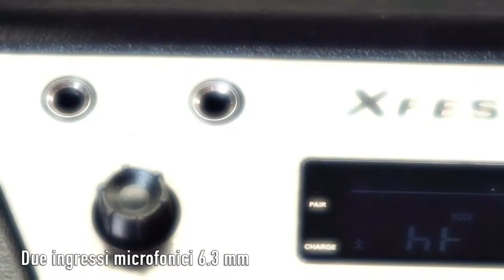XFEST ALTOPARLANTE TROLLEY AMPLIFICATO 80W XF 950 KB TREVI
L'Altoparlante Trolley 80W TREVI XF 950 KB è uno speaker portatile per ascoltare tutta la tua musica preferita. Semplice da usare, è inserito in un mobile con maniglia trolley estraibile così da poter essere trasportato ovunque con semplicità.

XF 950 KB presenta un display Led per la lettura delle informazioni di riproduzione, un lettore Mp3, un ingresso USB e uno AUX IN da 3.5” più due ingressi microfonici.

L'altoparlante amplificato di Trevi consente di poter regolare gli alti e bassi ed il volume del microfono ed il sistema Bass Reflex a 2 vie garantisce una potenza audio davvero notevole.

Con la funzione Wireless potrai connetterlo senza fili con smartphone, pc e tablet mentre con la funzione Karaoke potrai divertirti a cantare. In dotazione viene fornito anche un microfono dinamico.

L'alimentazione è predisposta tramite cavo di corrente o batteria ricaricabile ad alta capacità.

Con XFEST TREVI XF 950 KB ti divertirai ovunque come non mai!